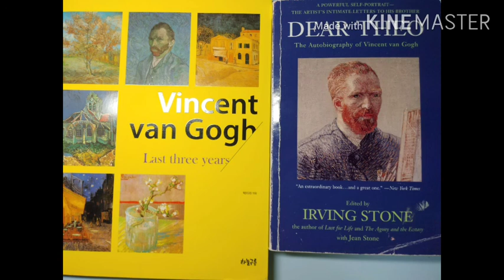[북반 Bookbarn] 팝송영어 Pops English | Vincent | 빈센트 | Narration 4 Learning English | In English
Let's learn English with pops.Vincent